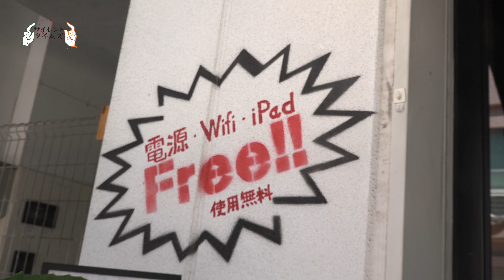【手話で食レポ】JR鉄道の下でふわふわパンケーキ『Cafe ASAN』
🍴『Cafe ASAN』

サイレントタイムズ SNSはこちら！

サイレントタイムズ とは、ろう者も聴者も関係なく
本当の意味で一緒に楽しめるコンテンツを発信していく、福祉メディアです。

聴覚障がい、手話、バリアフリーといった内容に限らず
食レポやVlog、旅動画など、幅広くエンターテイメントを発信していきます！